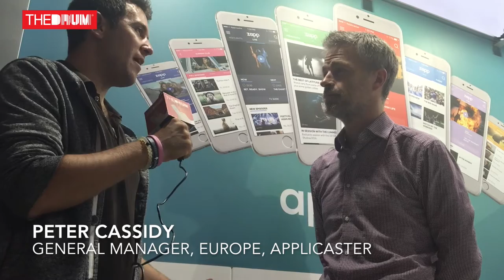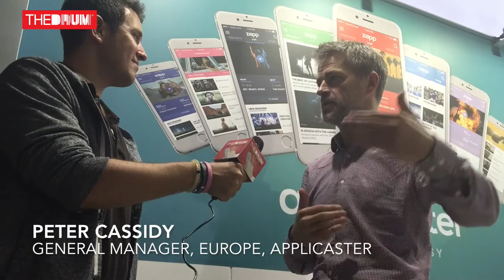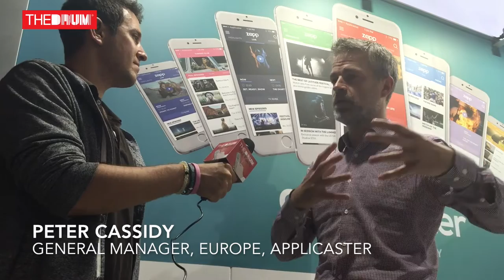IBC 2016: Applicaster's Peter Cassidy on the importance of agile app development for broadcasters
Found Remote is at IBC in Amsterdam for the first time uncovering the latest technologies that are powering the future of TV. Made possible by our partnership with Applicaster we are interviewing top executives from the RAI. First up is Peter Cassidy, Applicaster's General Manager of Europe. Cassidy discussed their recent launch with ProSieben and the importance of easy app development for broadcasters.